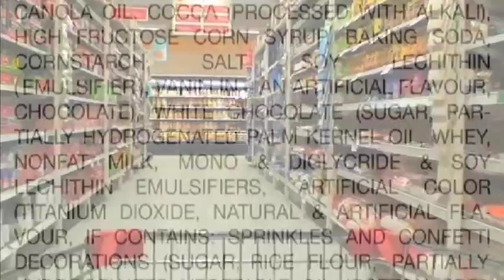Life Changing Docos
Like-minded people connecting each month for important documentaries. After each screening the on-stage panel of experts discuss the issues and solutions raised by the film, and field questions from the audience.